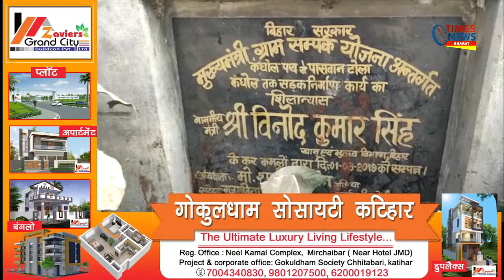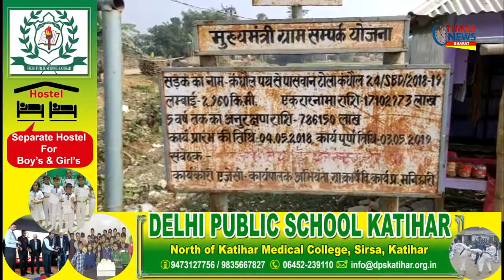पंका जजला गांव से कांधोल को जोड़ने वाली जर्जर सड़क के निर्माण की मांग हुई तेज़